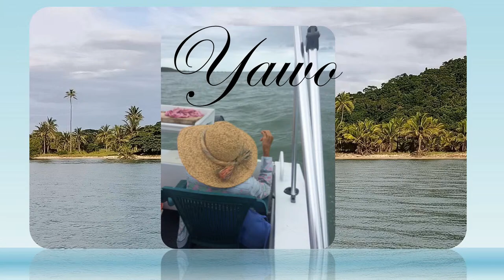Nolear Ramsamy Funeral